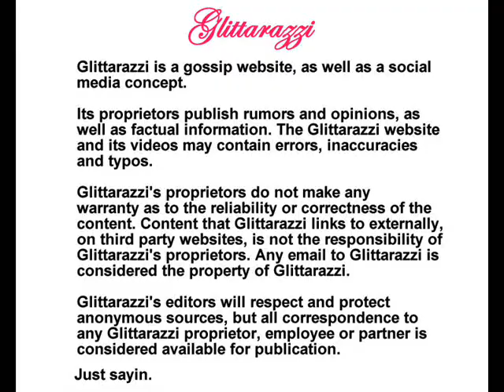Shia LaBeouf attacks photographer with coffee by DC Gossip Girls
Kelly Ann Collins and Alicia Lewis -- Glittarazzi's gossip girls -- vlog about their wacky social lives in the Nation's Capital. This week, Transformers actor Shia LaBeouf flips out and tosses his coffee at a photographer near Georgetown in Washington, D.C.'s West End. Find out what the Glittarazzi has to say about the incident.